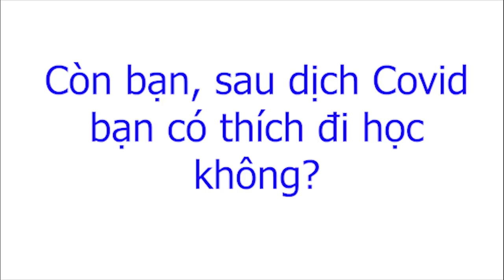Em bé Hà Nội nhảy cẫng reo hò khi biết tin được đi học trở lại sau Covid19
Em bé Cá Mập vui mừng khi biết tin mình sắp được đi học trở lại sau kỳ nghỉ kéo dài lịch sử vì Covid 19.